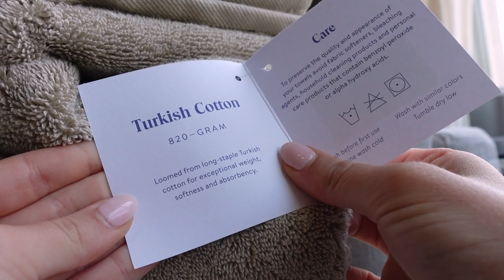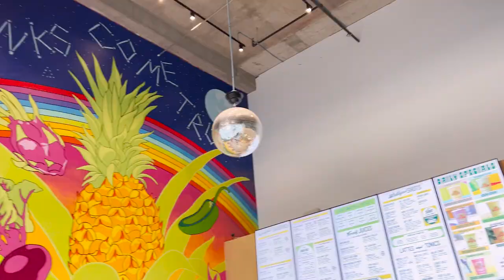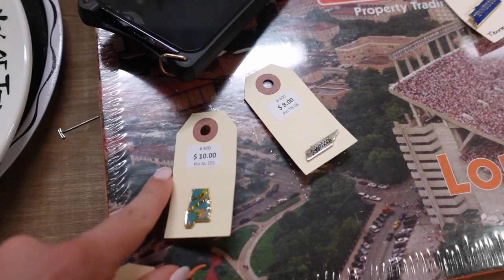VLOG: Trying on *ALL* My Summer Clothes + Closet Clean Out, Sister Day, Antique Shopping + Goodwill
LOVE YOU SO MUCH! Brooklinen towels are by far my favorite! You can get $20 off any order over $100 by using my code JANSE :-) Click here! Thank you to Brooklinen for partnering with me on this video.

TIME STAMPS:
0:00 hi hey hello!
1:43 bathroom ~refresh~
4:43 trying on EVERYTHING I own (summer edition)
11:12 let's go donate + thrift  :-)
13:42 tap class, smoothies + downtown vibes
14:24 I started therapy again!
16:10 shopping with JJ (SISTER DAY YAY)
18:54 antique shopping w JJ now~
21:23 a very special phase of life :-)

~SHOP~

Michel's Favs
I update this frequently with my favorites!